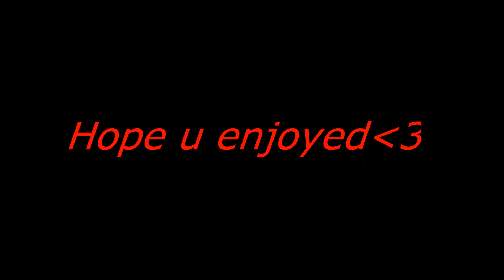Fails and funny moments 2013